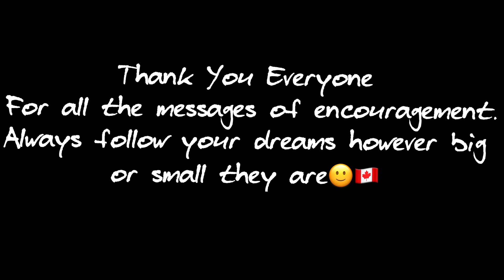Norway and dreamng on my motorcycle travelling the world.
Travelling the world on my motorcycle following my dream.